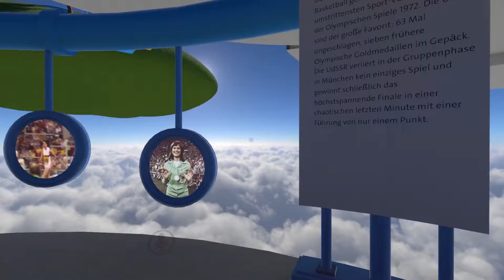München 72: Social VR Experience | Welt 2 | BR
Die Olympischen Spiele 1972 in München. Es sollen heitere Spiele werden. Doch am elften Tag nehmen palästinensische Terroristen Mitglieder der israelischen Mannschaft als Geiseln. Die Befreiung der Gefangenen durch die Polizei scheitert und endet in der Katastrophe. Was vor 50 Jahren geschah, zeichnet diese begehbare Dokumentation in Virtual Reality nach.